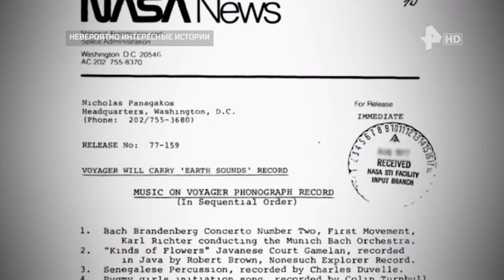Гела Гуралиа на канале РЕН ТВ 21.01.2020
В программе "Невероятно интересные истории"